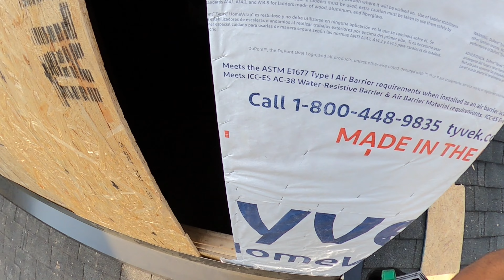POV ROOF REPAIR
Trying out this new GoPro at work!